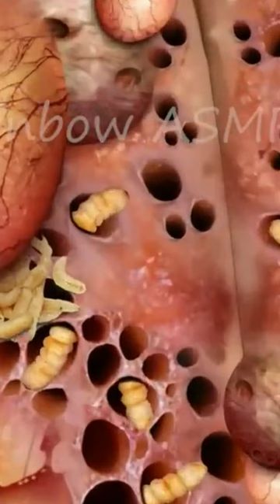ASMR Remove Worm & Dog Ticks Foot Infection Animation